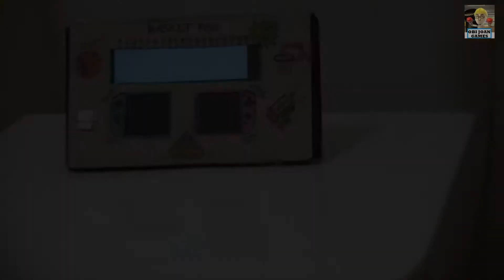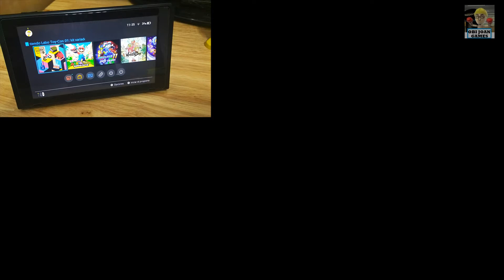Basket Poo: encesta y caga con Nintendo Labo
¡Se acabó cagar sin diversión! Mételas dentro con Basket Poo, lo nuevo de Obi Joan Games y Nintendo Labo.